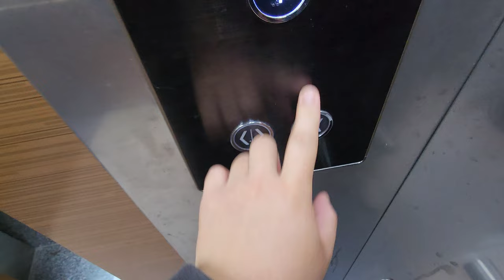처음 만나다, 미쓰비시 QTO 패키지! | [4K 엘리베이터 탑사기] 전라남도 화순군 화순읍 만연리 상은빌딩 미쓰비시엘리베이터 K-NP-MRL-P1(M)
화순 광덕지구 광덕금호타운 아랫쪽에 있는 상가건물입니다.

▷승강기 소개
엘리베이터는 한국미쓰비시엘리베이터의 2021년식 MRL 기종 'K-NP-MRL-P1' 한대가 설치됐습니다.

이 엘리베이터는 최근 한국미쓰비시엘리베이터에서 선보여서 저층 빌딩 등에 절찬리에 설치되고 있는 'QTO 패키지'가 적용됐습니다. QTO 패키지는 내부 위치표시기를 TFT-LCD 타입으로만 거의 적용되는 편이고, 승장 위치표시기의 경우 백색 도트의 위치표시기가 적용됩니다. 영상으로만 보던 QTO 패키지를 이 곳에서 처음 보게 됐어요.

▷부가설명
4층은 자진 생략했습니다.

승강기 고유번호: 7068-962
설치시기: 2021년 11월
교체공사여부: X
용도: 장애인용
모델: K-NP-MRL-P1(M)
형식: 권상식 - VVVF
위치표시기 TYPE: 도트 매트릭스 LED(승장) / TFT-LCD(내부)
정원: 13인승
적재하중: 1000kg
운행구간: 1 ~ 4층
정격 속력: 60m/min